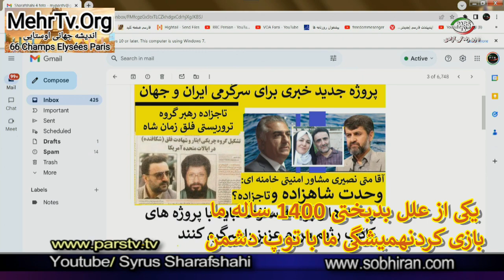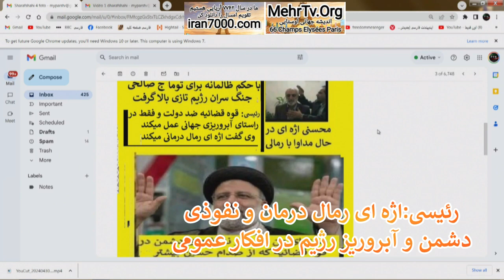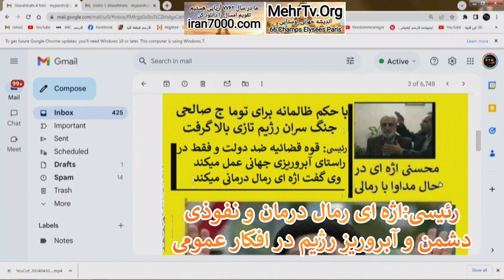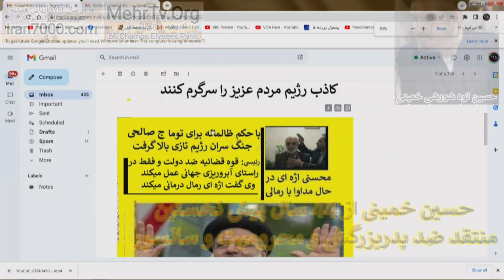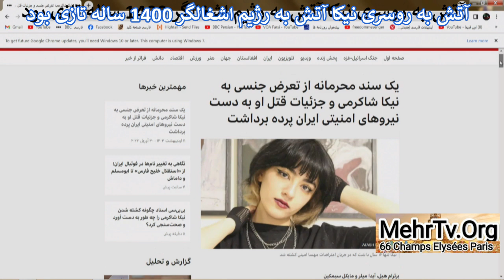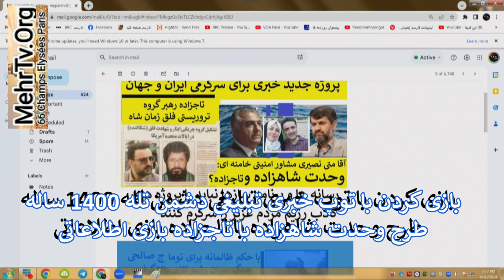رییسی همان روز کشته شدنش سخن یک هفته پیش سیاوش اوستا را گفتهبود که رهبری میداند که به او جفا میشود و